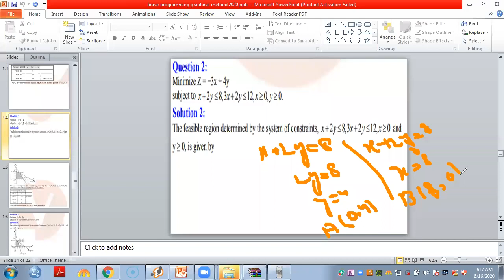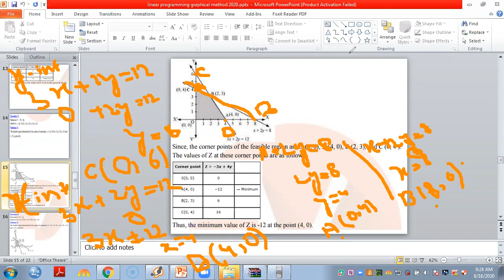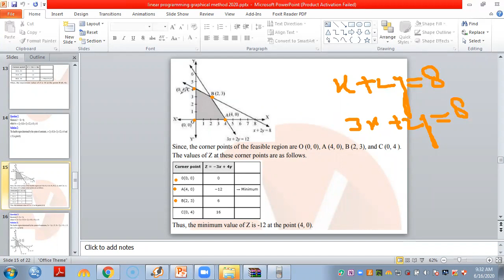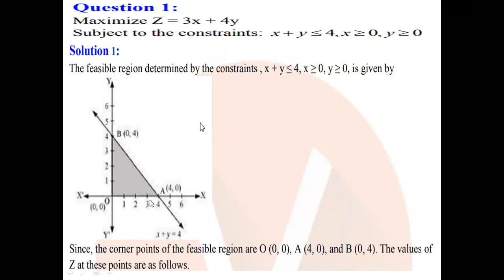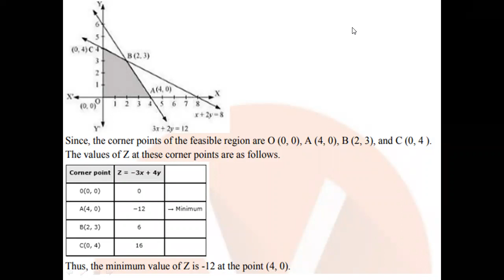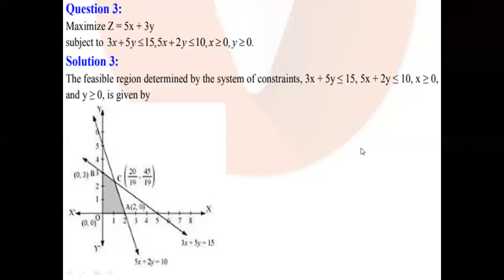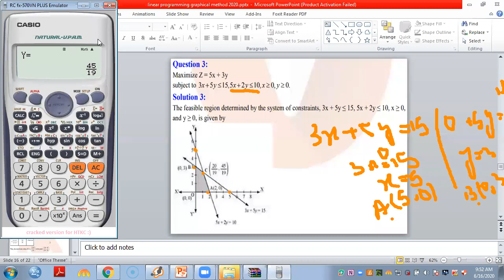Linear Programming| Graphical method in LPP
In this video we are going to solve LPP by Graphical method when Objective function is of MINIMIZATION kind and all constraints is of less than or equal to kind.